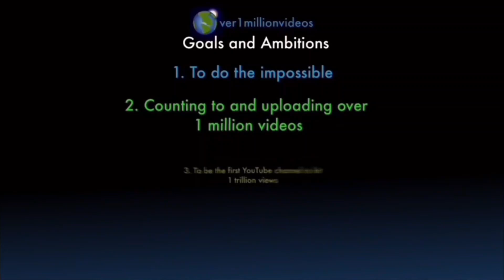Counting to ONE MILLION!!, This is Number 103,208